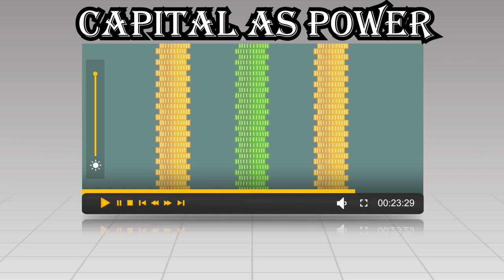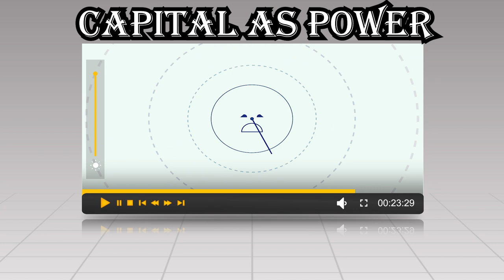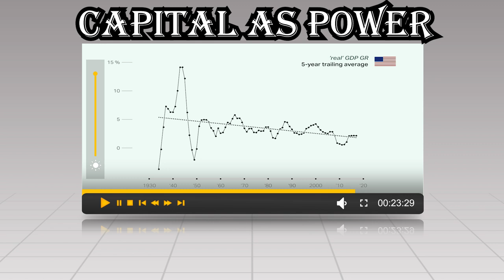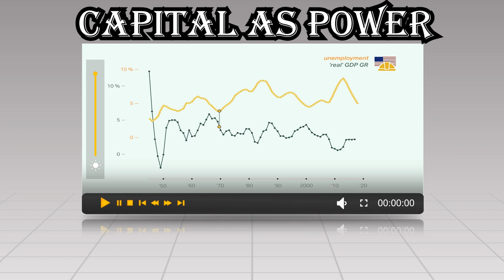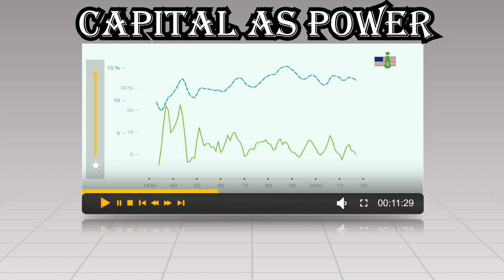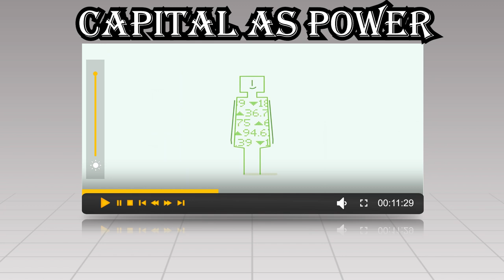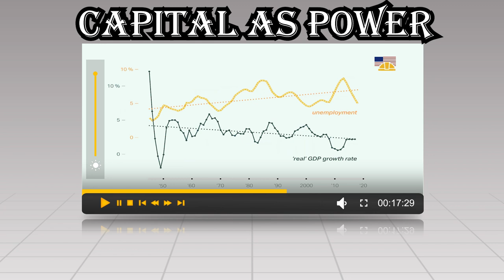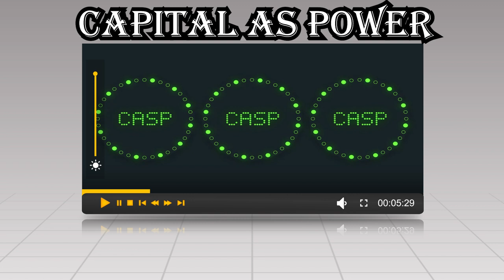Capital As Power: A New Theory of Capitalism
In this episode of the 1Dime Radio podcast, we explore CASP: Capital As Power. A relatively new heterodox theoretical framework of political economy that takes a lot from Veblen school of economics, Marxian Economics, and anarchist ideas and makes it's own unique contributions that question the assumptions of neoclassical economics, Keynesian economics, and Marxist economics. I am joined by my friend DenimGod, who is a graduate student of economics at the New School and specializing in CASP.

Capital as Power was invented by Jonathan Nitzan and Shimshon Bichler in their book "Capital as Power: A Study of Order and Creorder." The Guest gives a synopsis of CASP and how it can help us understand economic phenomenon such as stagflation, austerity, and why capitalists paradoxically advocate policies that lead to lower economic growth.